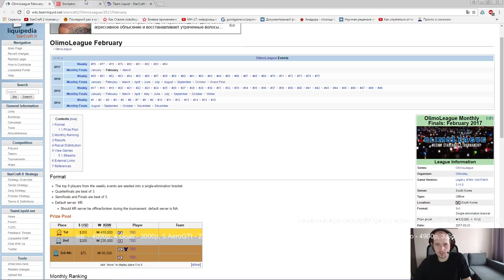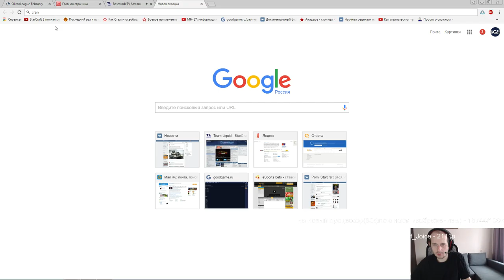Starline#4 Challenger - группа B (21.03.2017) Pomi